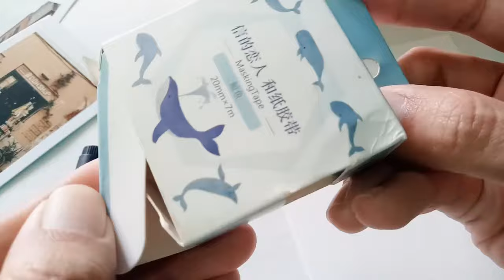Still life painting of Muskmelon 🍈 in Gouache | Paint With Me #37 | Indonesia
Hi! Today I'm going to show you how you can easily paint a still life painting of muskmelon in gouache just with a few steps! It is easier than it looks!

Material used:
- Miya Himi Gouache
- Brush Lyra Giotto No.1
- Brush Reeves Nylon Hair No.10
- ARTeMEDIA Watercolor Paper A5 200 g/m